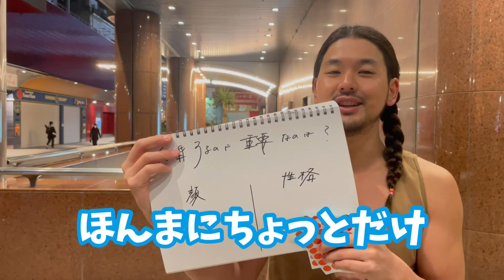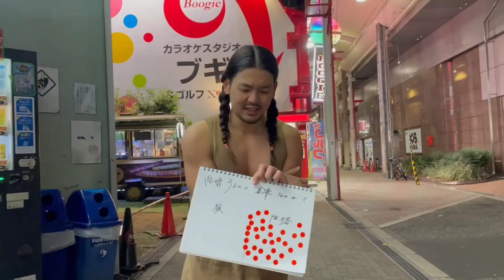【速報】女性にとって付き合うのに重要なのは？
「現代人に聞いてみた〜」第２弾👏🏻👏🏻👏🏻

付き合うのに重要なのは顔か？性格か？です！

今回も女性の方だけに聞いてました😳

男性は気になるかと思います、、、
どうせイケメンじゃないと、って😭

でも、今回の動画は夢と勇気があります！！
是非ご堪能ください！！！